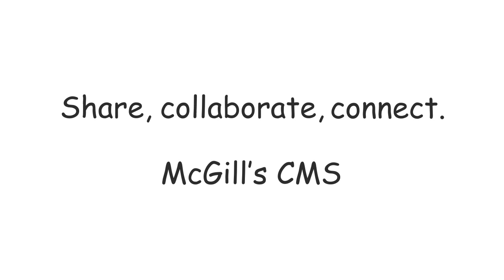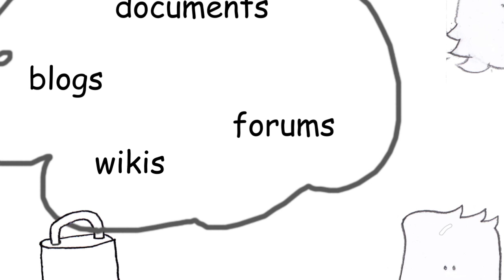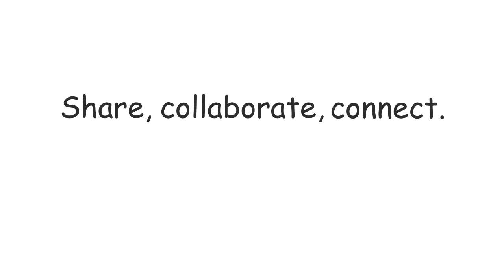Share, collaborate, connect - CenterStage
CenterStage is the Document Management Solution provided by McGill IT Services that allows faculty and staff members to share and collaborate on all kinds of files -- text, spreadsheets, slideshow presentations and image files.  Find out how to request a CenterStage space